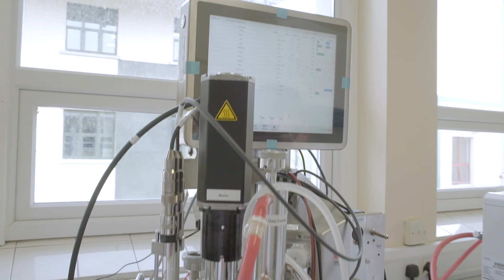Teagasc Food Innovation Gateways Event 2020 - Kaye Burgess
Kaye Burgess, Teagasc  gives an overview of the impact of Food Reformulation on Safety and Shelf-life at the Teagasc Food Innovation Gateways Online Event 2020.